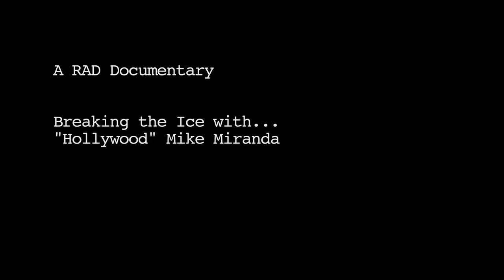Mike Miranda Clip